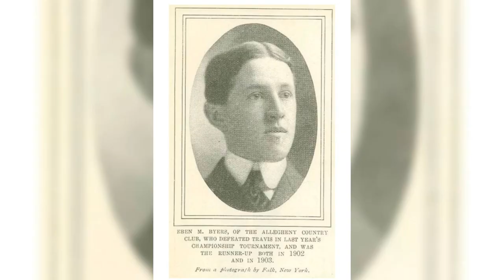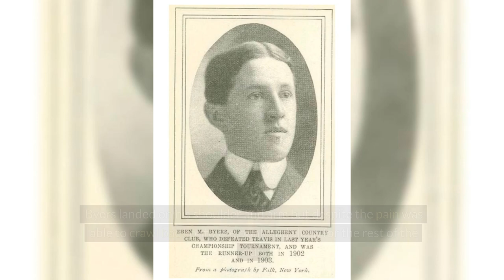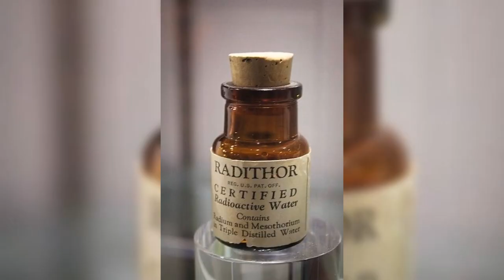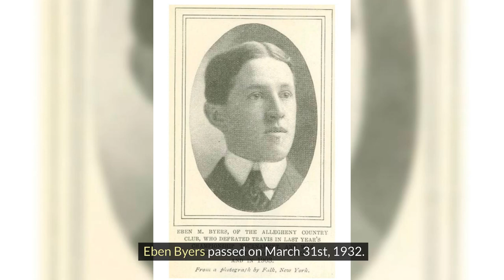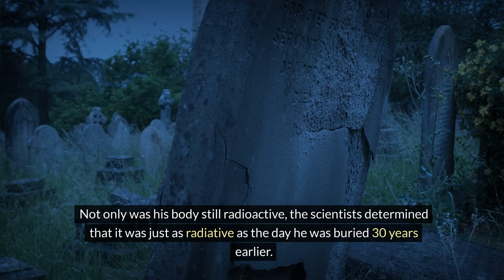EBEN BYERS WILLINGLY DRANK RADIOACTIVE WATER UNTIL HIS JAW FELL OF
A brief story of radiation in the medical field.